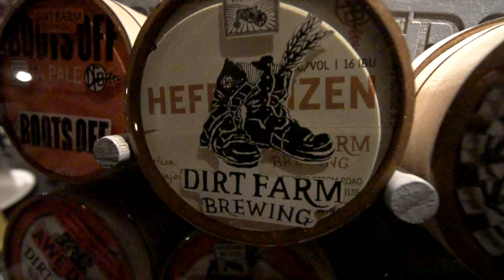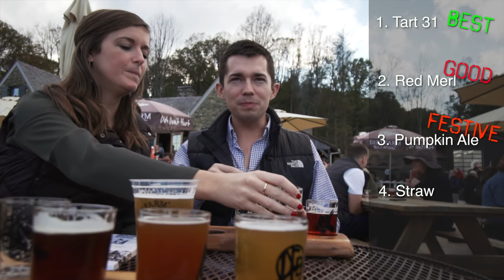DIRT FARM BREWING LOUDON COUNTY, VA BREWERY VISIT | BEST BREWERY IN VIRGINIA VLOG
In Northern Virginia (or “NoVA” as the locals call it) and in the need of a nice glass of wine or cold beer? How about an incredible view to go along with it? Loudon County has so many winery and brewery options. We were feeling cold beer and our good friends Ross & Becky introduced us to Dirt Farm Brewing with the option of Bluemont Vineyard literally next door if we wanted to switch to wine to admire the views.

Such an awesome place with good drinks, food, views, and company.